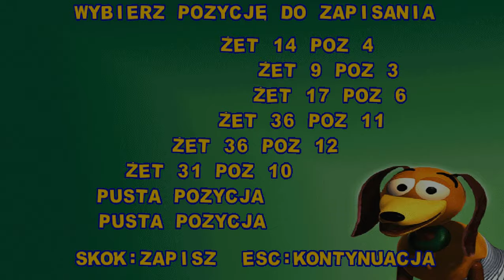Zagrajmy z Filipem Toy Story 2 Buzz na ratunek #5 Zaległości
To już piąty odcinek.